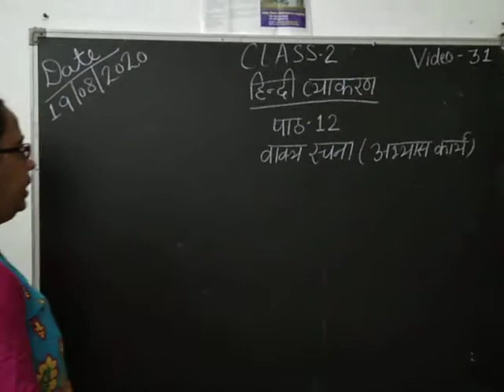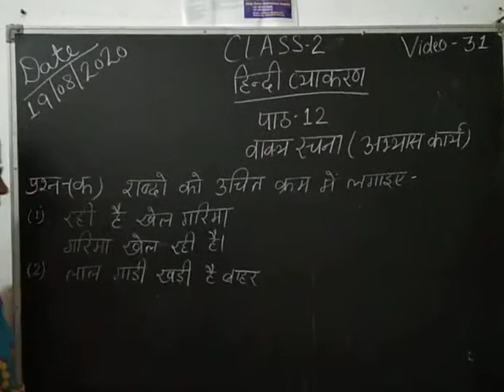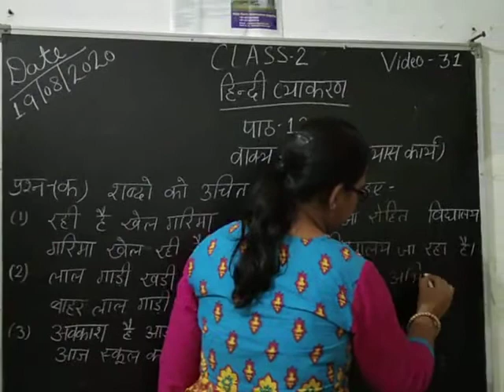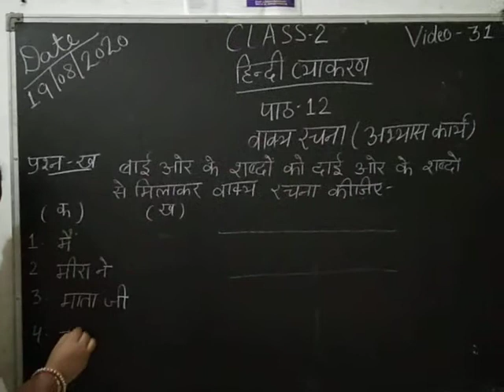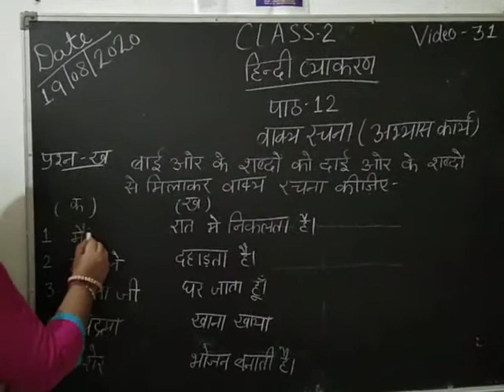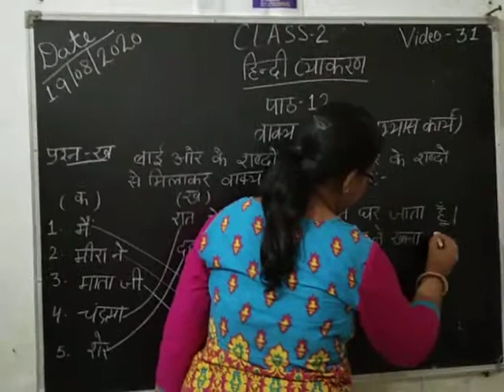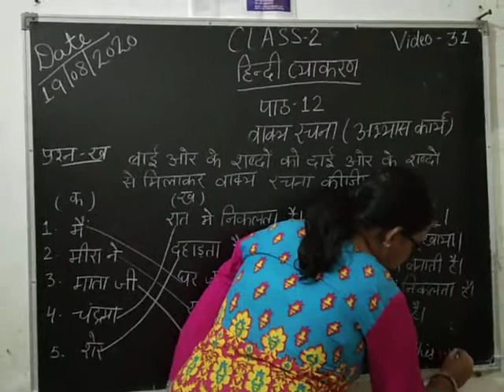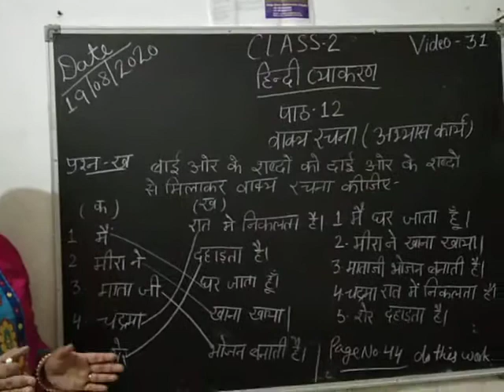CLASS 2nd HINDI GR Video 31